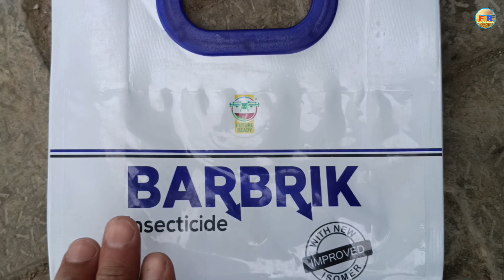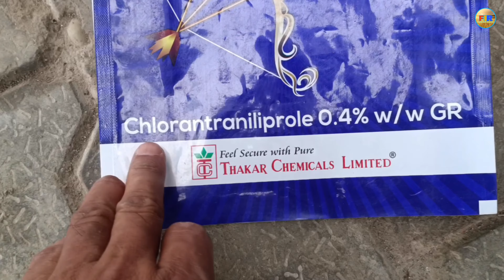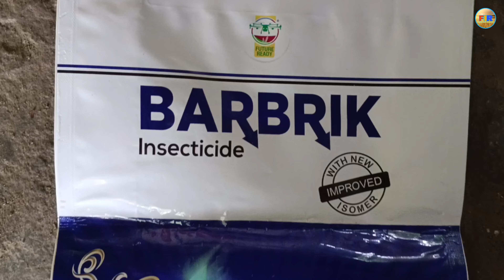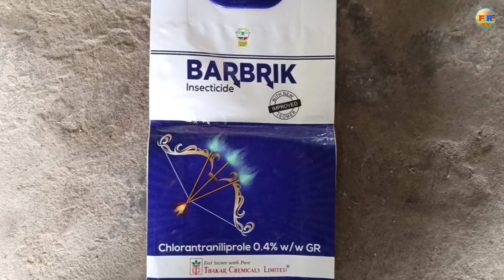Barbrik _ Thakar New Product Barbarik Brand Insecticide Full Details _ Farming India Rammehar